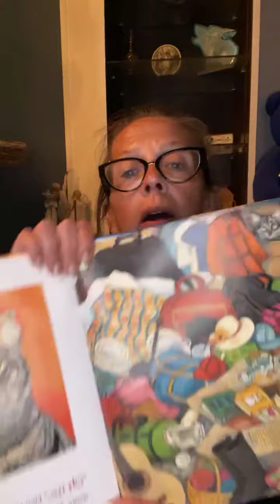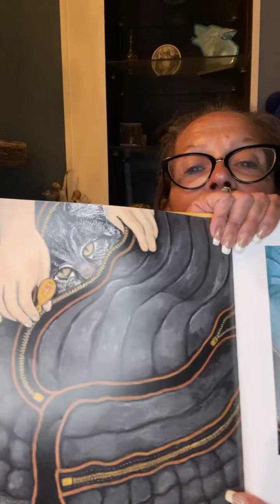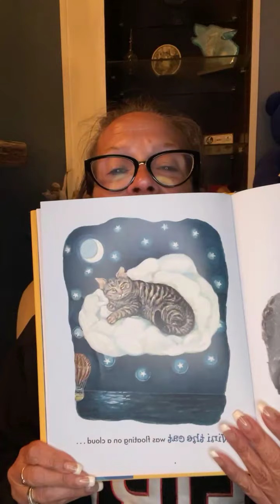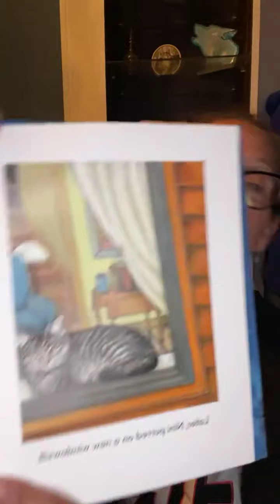Nini Here and There